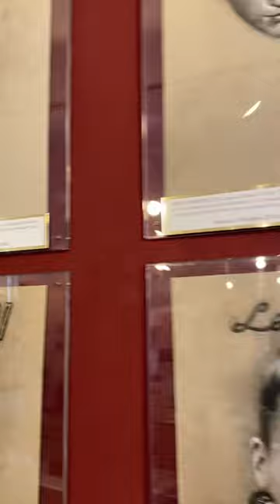SUGAR RAY ROBINSON CARLOS MONZON TONY ZALE THE GREATEST MIDDLEWEIGHTS IN HISTORY!!!